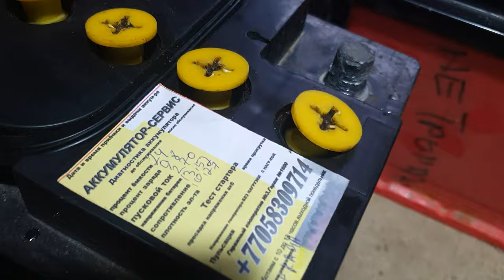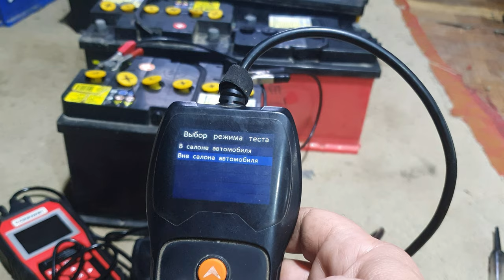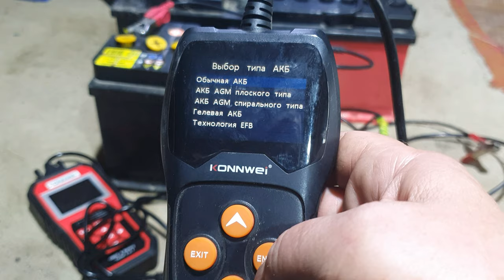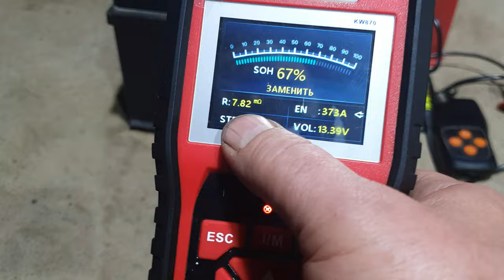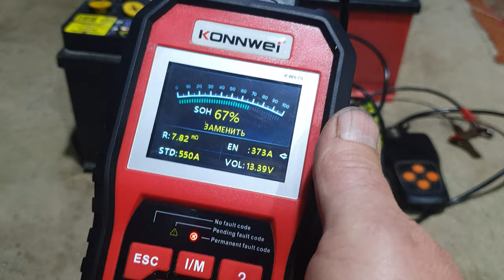Сравнение тестерOFF для аккумуляторов Konnwei.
Надеюсь завершение трилогии по тестированию тестеров Konnwei.